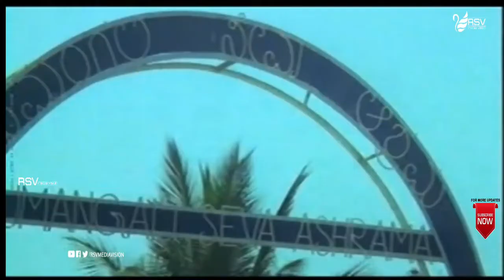Transfer Kempiah Transfer | Kempaiah IPS | Devaraj | Hit Scene-4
Watch Transfer Kempiah Transfer  Hit Scene-4 from the Movie Kempaiah IPS in Rsv Media Vision Entertainment Channel..!
Film: Kempaiah IPS
Starcast: Shashikumar, Tiger Prabhakar, Rambha
Director: V Somashekar
Producer: L Ravindra
Banner:  Sharada Pictures
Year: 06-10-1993